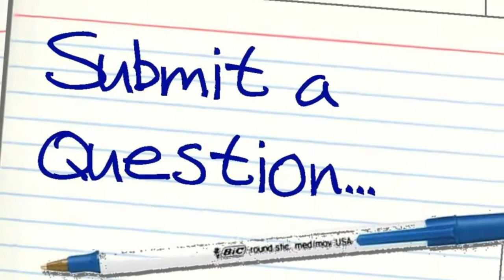Q and A (answer video is out)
If you have any more questions I will be commenting the answers because I already made a answer video but I might make another Q and A